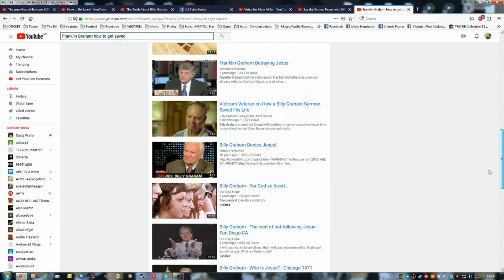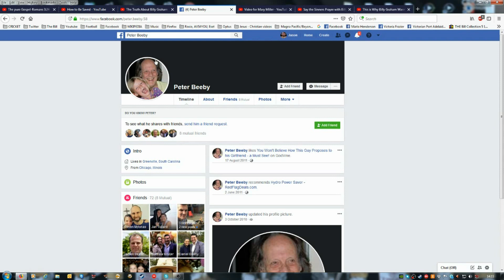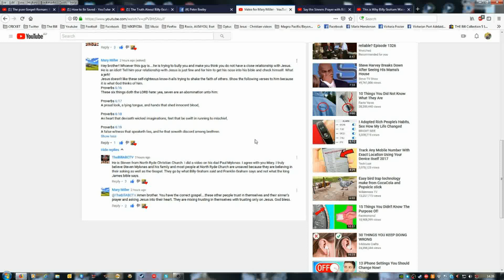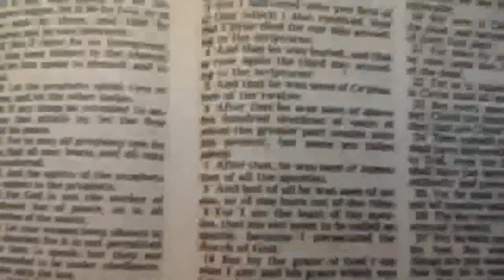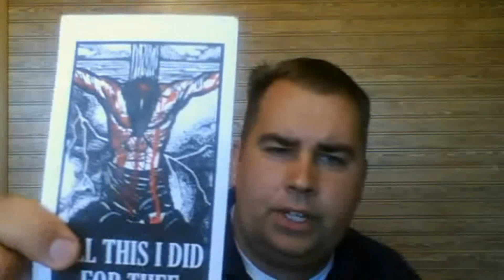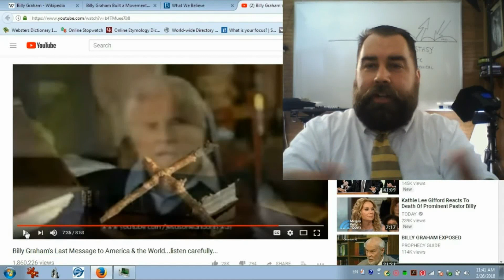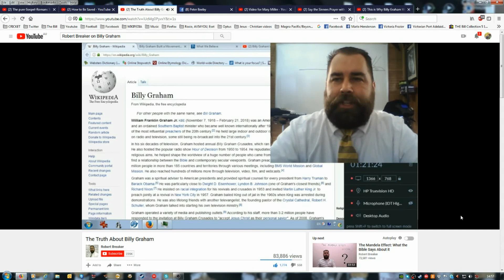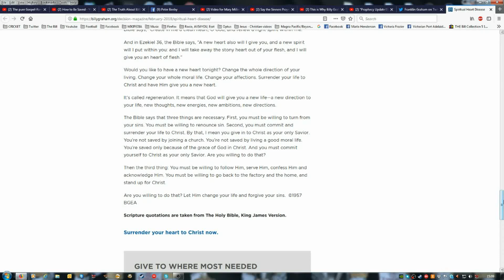Ed Pfenninger, Robert Breaker V Billy Graham, Franklin Graham for Salvation